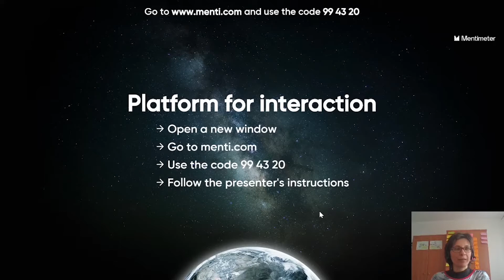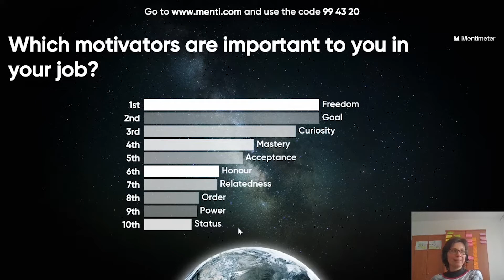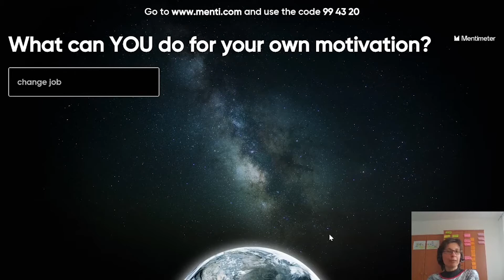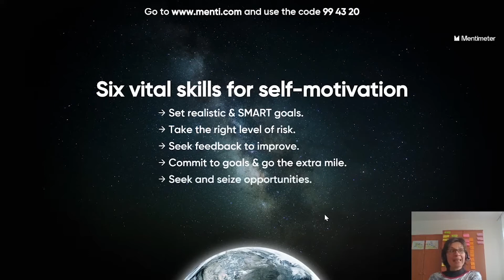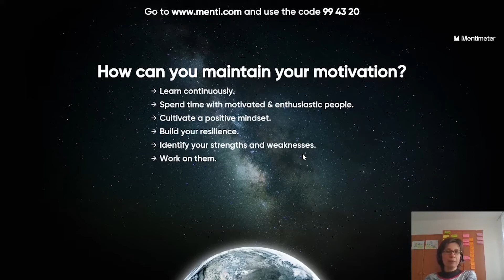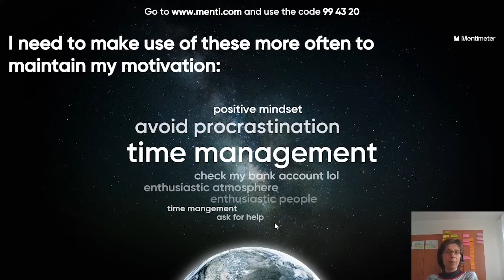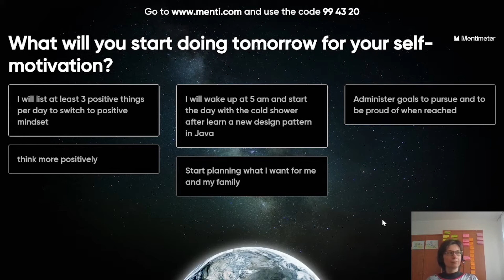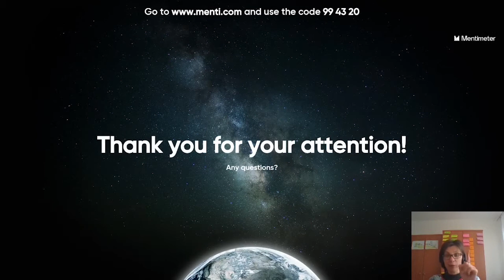Self-Motivation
Speaker - Krisztin Palyer

This course will introduce you to the principles of understanding motivation and it will give you an opportunity to understand your intrinsic motivational factors. The session has a practical and interactive approach.